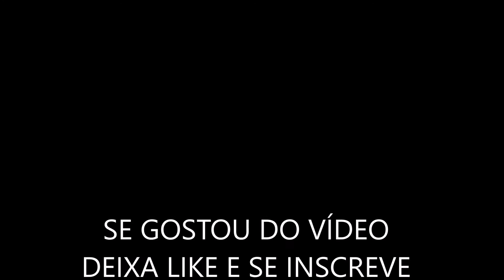RECEITA: Bolo de cenoura - Como fazer passo a passo